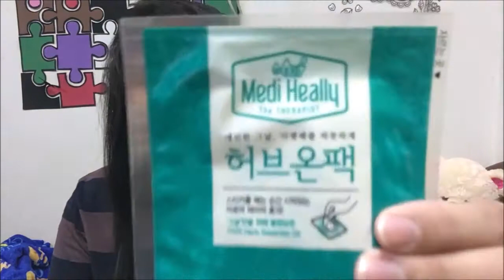QUICK REVIEW: Medi heal patch✌Tresee✌